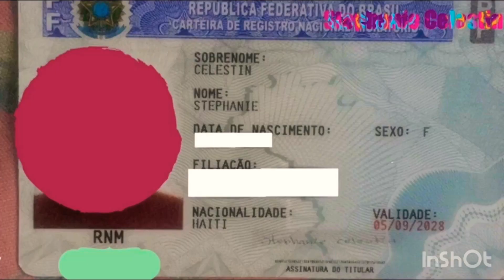Vinn fon ti sòti avèm | VLOG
Jodia ti vlog la kout men pwochèn fwa mw pwomèt nu lp pi long pá bliye abone ak Chanel la  puw fè pati fanmi Stephanie e pa bliye aktive ti klòch la puw ka pa janm raté yn video.

Swiv mw sou rezo sosyo
Fb: Stepheddya Cesar Alaia Celestine